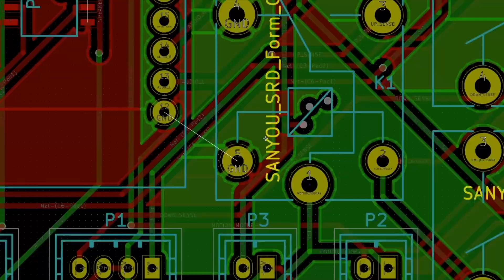Amazon Alexa - Mario Piranha Plant Mod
A few years back I was inspired by someone who connected their Billy Bass fish to an Amazon Echo and I also replicated my own similar version. This time I built a piranha plant from Super Mario World and animated it in sync with my Echo Dot. It uses the light from the Echo to trigger the motor in the piranha plant to move up and the loudness of the audio output drives the motor for the mouth using an ESP8266 as an Arduino.